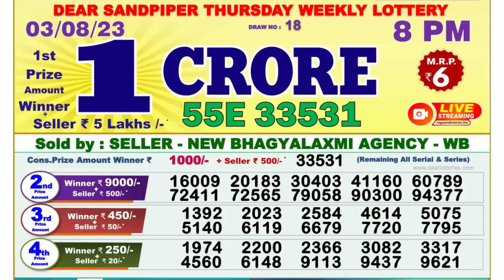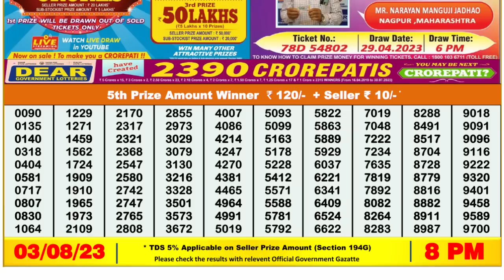🔴 Lottery Sambad Live 08:00pm 03/08/2023 Evening Nagaland State Dear Lottery Result Pdf Download